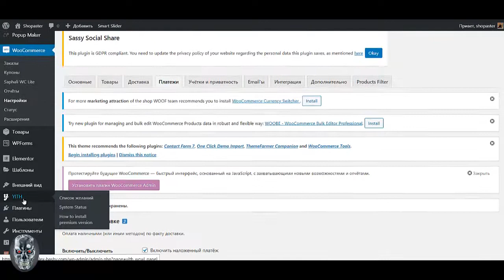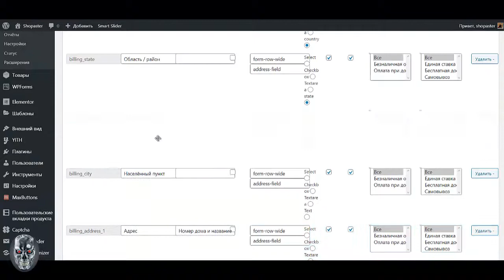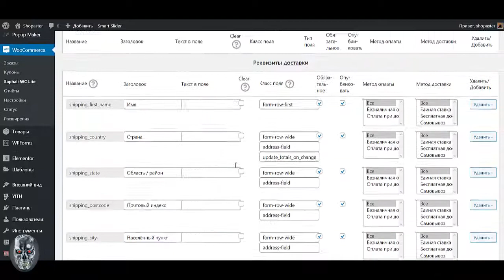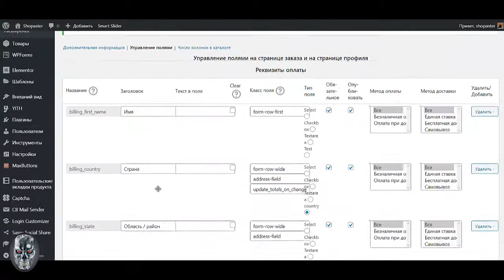Урок №21 Как создать интернет магазин самому бесплатно пошаговая инструкция Создать интернет магази